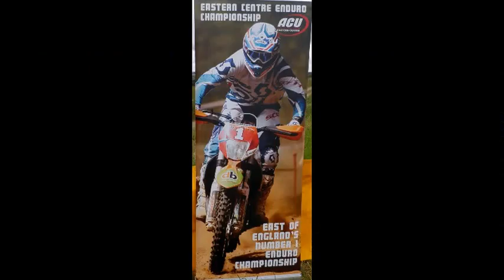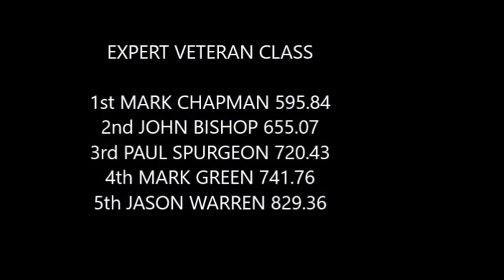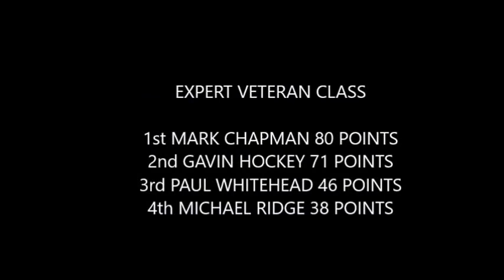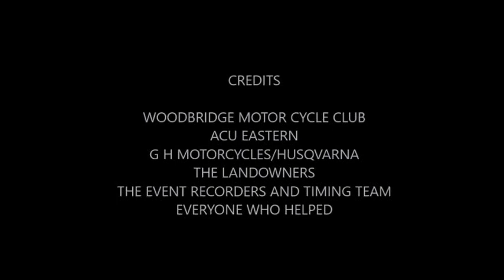WOODBRIDGE T C ENDURO 2016 4